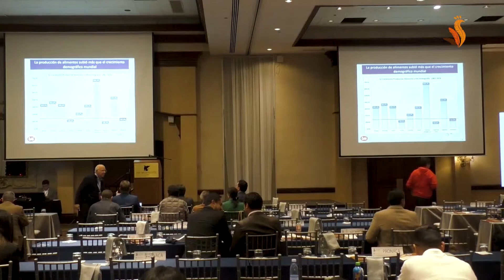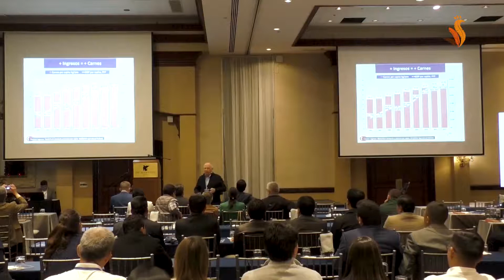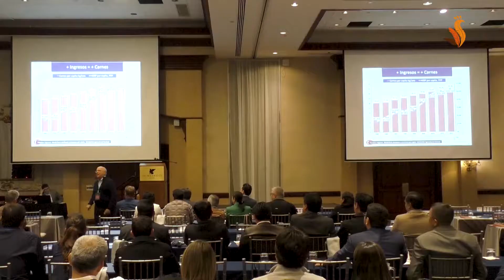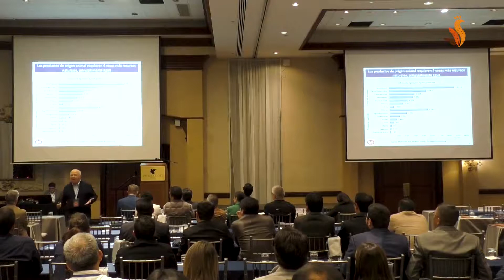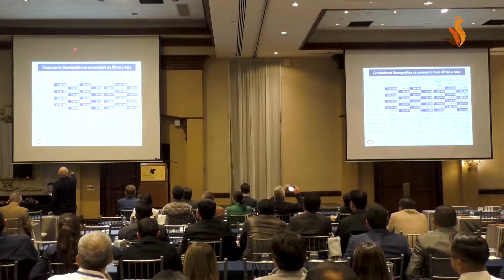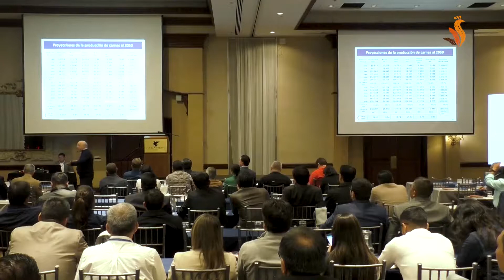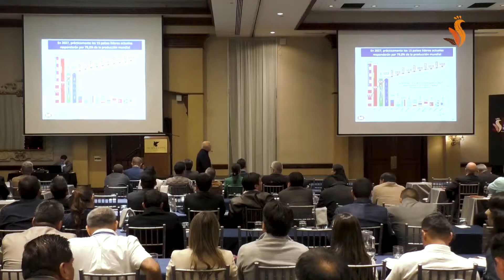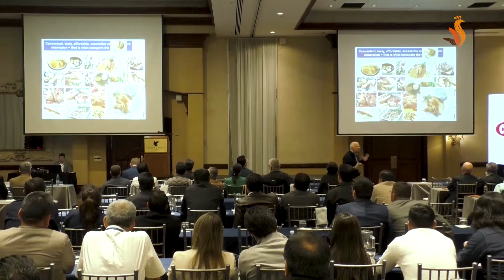Día 1 - Seminario Internacional de Ciencias Avícolas - Osler Desouzart (Brasil)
VI Jornada Regional Sudamericana, 24 de junio de 2019, Quito - Ecuador.
Osler Desouzart (Brasil) - Visión y perspectivas del mercado internacional – Rol de Latinoamérica, enfoque Brasil.